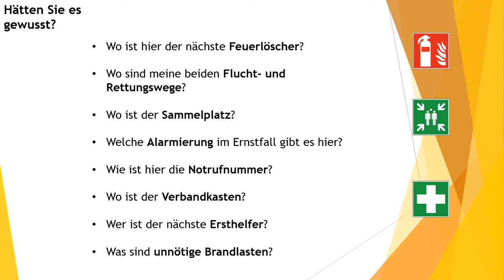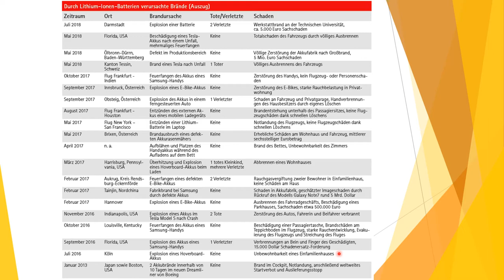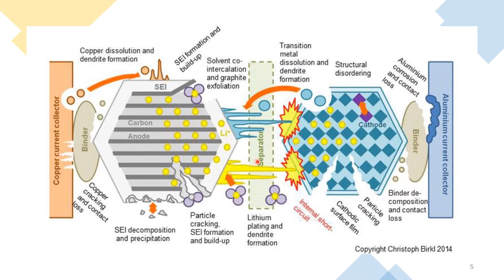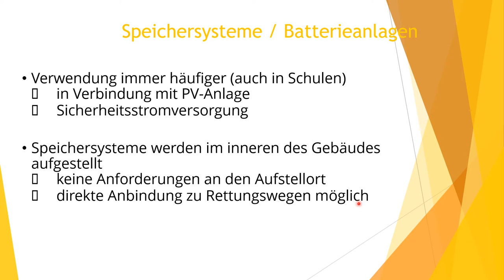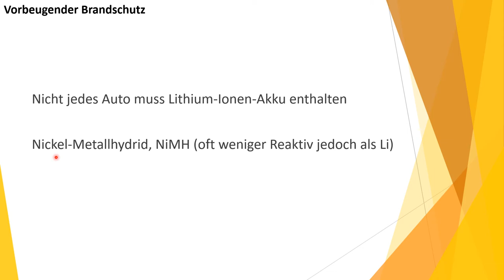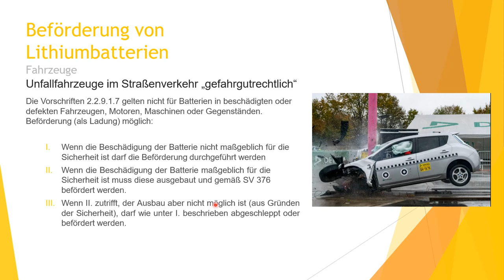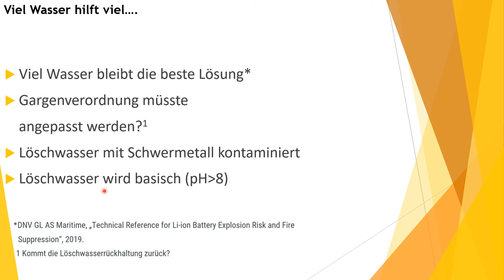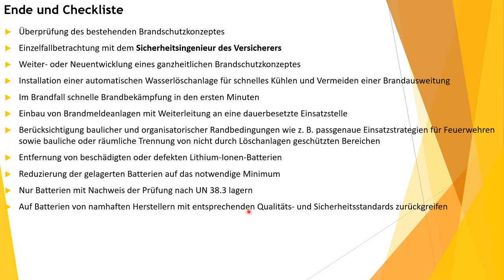Vorbeugender Brandschutz und Lithiumionen Akkus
𝐀𝐫𝐭𝐢𝐤𝐞𝐥: "Wie gefährlich sind E-Autos und Lithium Akkus wirklich?"